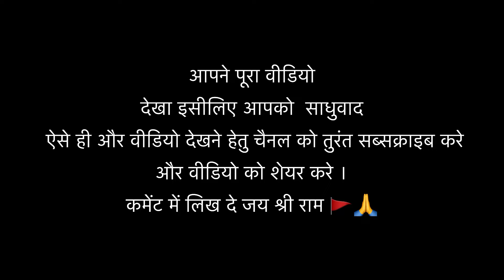संपूर्ण सुंदरकांड पाठ श्रृंखला|पारंपरिक फ़िल्मी धुन पर सुंदरकांड पाठ |Hanuman katha|Shubham k Mishra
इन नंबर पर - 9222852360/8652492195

जय श्री राम आप सभी को सादर प्रणाम आप सभी संगीत प्रेमियों का मनपूर्वक सादर स्वागत हे आपके अपने चैनल में 🙏🙏🙏🙏🙏🙏🙏🙏🙏🙏🙏

शुभम और स्वयं मिश्रा के बारे में :-

शुभम और स्वयं मिश्रा बहुत छोटे आयु से ही संगीत व राम नाम मे रुचि लेने लगे थे।
शुभम जो कि अभी 17 वर्ष के है उन्होंने 5 वर्ष की आयु से ही गाना प्रारंभ कर दिया था और उनके छोटे भाई स्वयं जो कि अभी 12 वर्ष के है वह 4 वर्ष की आयु से ही शुभम का साथ देते आ रहे हैं।
ओर दोनो भाइयो के पिता श्री कमलेश मिश्रा जी भी बोहोत अच्छे गायक व विशारद है तो शुभम ओर स्वयम को संगीत का ज्ञान अपने पिता जी द्वारा प्राप्त हुआ है।। और संगीत के साथ साथ दोनो बालक शिक्षा में भी काफी अच्छे है ।।
शुभम इस समय इंजीनियरिंग कर रहे है और स्वयम अभी 10 क्लास में है।।
शिक्षा के साथ संगीत में बहुत रुचि है दोनों भाइयों की।। दोनो भाइयो को मुम्बई में बेस्ट बालकलाकार जोड़ी के अवार्ड से नवाजा गया है ।।

दोनो भाई जगद्गुरु पद्मविभूषण स्वामी श्री रामभद्राचार्य जी महाराज जी के परम् शिष्य भी है।।

हमारा लक्ष्य सिर्फ अच्छे अच्छे भजन कीर्तन ओर कथा आप सब तक पोहोचाना है।।
धन्यवाद